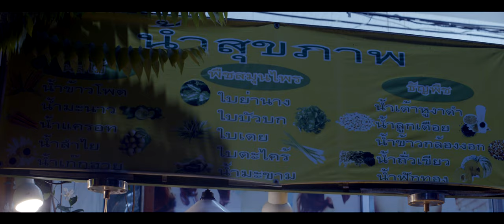Life is beautiful in 1.5x Anamorphic with BMPCC 6K resolution.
We had a good time in Hat Yai, Songkhla province in Soutern of Thailand.

Technical
Camera : Blackmagic Pocket Cinema Camera 6K
Lens : 50mm.1.5x Anamorphic
Project Frame Rate : 25P
Shooting File Format and resolution : 6K BRAW Q5
Shutter Degree : 180
ISO : 2500